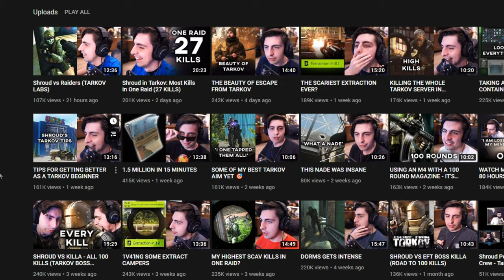My First Weekend Playing Escape From Tarkov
currently standing at 20 followers :D

please if you can like the video and if you enjoy hit us with a dank sub! thanks!

Spanish Flea
Herb Alpert & The Tijuana Brass